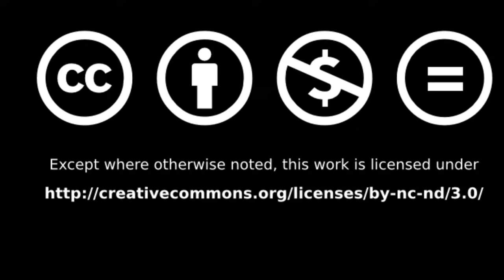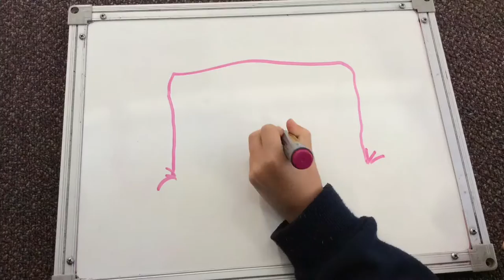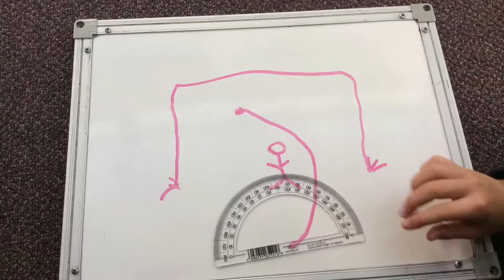Soccer Angles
Year 6 students explaining all about angles and how angles are used in soccer